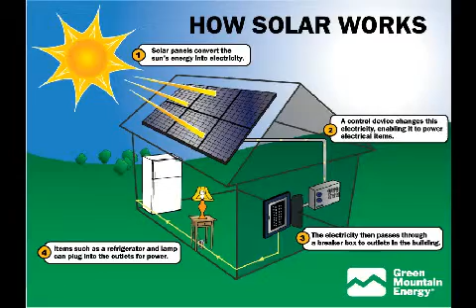Solar Company Littlerock Ca Solar Panel Installation Littlerock Ca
Free Solar Estimates from California's #1 Solar Company specializing in Solar Panel Installations.